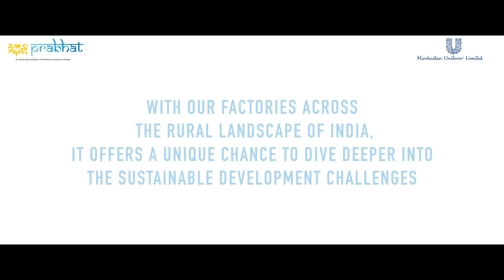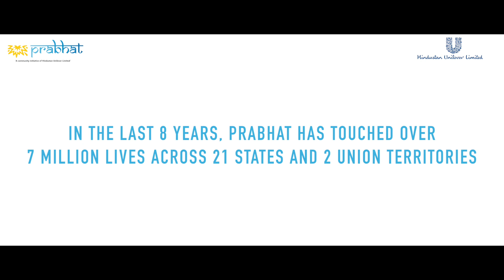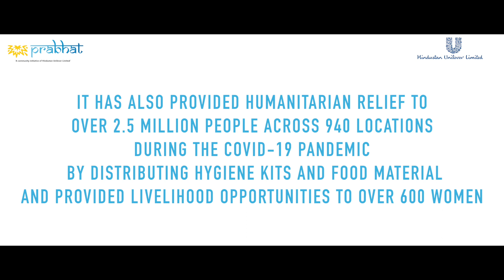Prabhat BuildingResilientIndia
On this Republic day we bring to you beneficiary voices from the ground, as Prabhat continues to help in nation building through robust work on livelihood, nutrition, health, waste and water in over 1000 villages.